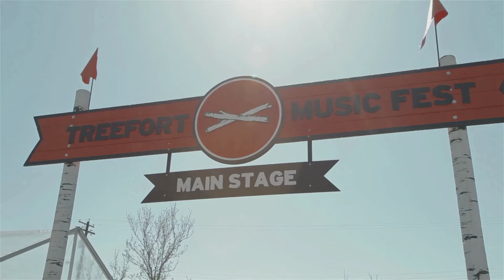Treefort #6 : AAN - "Daylight" by INTOTHEWOODS.TV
INTOTHEWOODS.TV production of Portland friends AAN performs a track from their debut LP at Treefort Music Fest 2014 in Boise, ID

• Directed and edited by Lymay Iwasaki
• Camera by Andrew Barrick, Mike Elliott, Lymay Iwasaki, Brett Roberts, Dan Vidmar, Emily Yurek
• Audio Mix by Jeff Simmons and Andrew Grosse
• Audio Engineering by Jeff Simmons